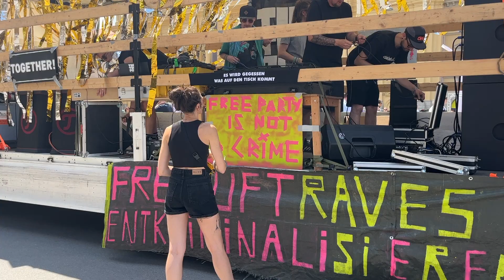Auftakt Krachparade 2023 auf dem Odeonsplatz München am 10.06.2023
Auftakt Krachparade 2023 auf dem Odeonsplatz München am 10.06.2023. Tausende Subkultur- und Techno-Freunde zogen tanzend durch München zur Theresienwiese zu einer Abschlusskundgebung unterhalb der Bavaria. Zuvor traf man sich auf dem Odeonsplatz.

Hintergrund: gerade Jugendliche sehen sich mangels geeigneter Orte gezwungen, an unerlaubten Orten zu feiern, das Kollektiv „Mehr Lärm für München“  MLfM möchte Treffpunkte für Kunst, Kultur und Nachtleben schaffen, denn Musiker, Veranstalter und Kollektive suchen händeringend nach Räumlichkeiten in der Stadt , um ungestört laut zu sein.

Die Idee von MLfM: es sollten sogenannte Lärmschutzzonen geschaffen werden, wo man mit Ansange laut sein darf. Über 30 Kollektive und Bands beteiligten sich 2023 an der Krachparade für “Lärm, Freude und Freiheit und gegen die Stilllegung der Stadt durch Ruhe, Luxus und Einsamkeit”.

Die Krachparade wurde erstmal 2014 durchgeführt von der Initiative “Mehr Lärm für München”